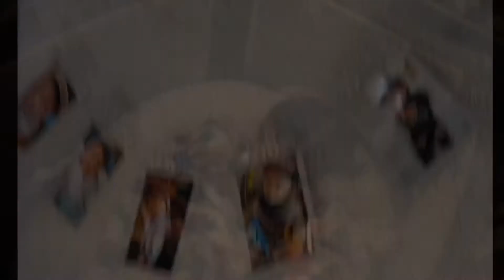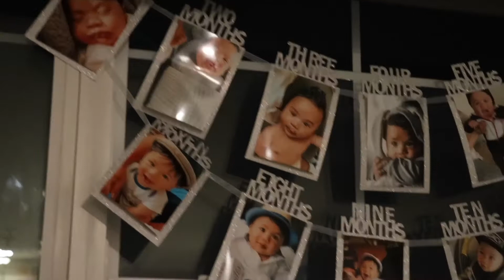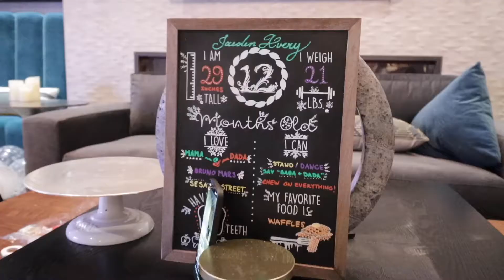Jaeden's first Birthday party! Did we over do it?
Our son turned 1! Its Crazy. We are parents to a 1 year old. time sure does fly. We celbrated with family a little early and they on his actual birthday we opened his presents in front of the tree in the lobby. His parents were to exhausted to decorate the house. lol

About LoveFoodMore:
Hello! My name is Joshua Walbolt. I am a chef start-up business owner, husband, and father to be. My mother is Cambodian and my father is Thai so I find myself favoring the flavors of these regions of the world as well as dishes from the Philippines. (I blame my wife for that)